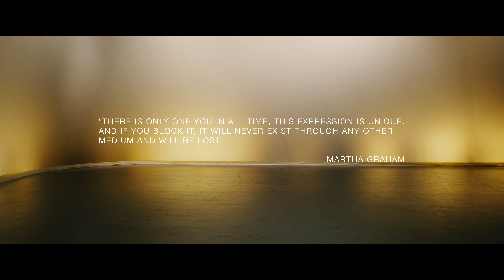"JOY" | Lamar Johnson Freestyle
JOY (n.) "The feeling of pleasure and delight as a source of bliss and happiness.

A visual art piece imagined, produced and directed by the mind of Lamar Johnson. The essence of this piece is presented to deliver the expression of delight and harmony, through the rawest form of dance: freestyle - Immerse yourself in the experience and allow yourself to guide towards the light.

Freestyle by Lamar Johnson
Cinematography by Dan Wood